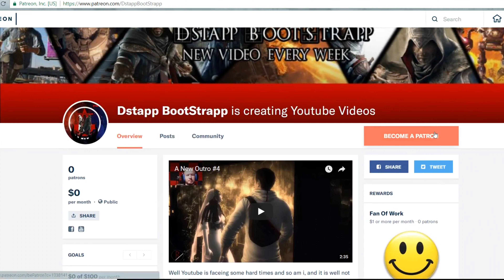Assassins Creed Origins Game 10 Part 18